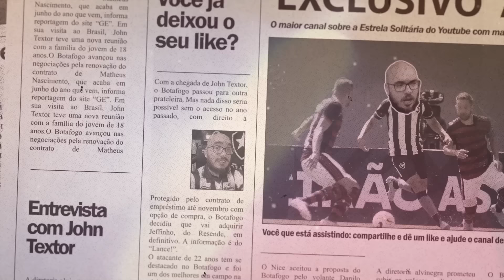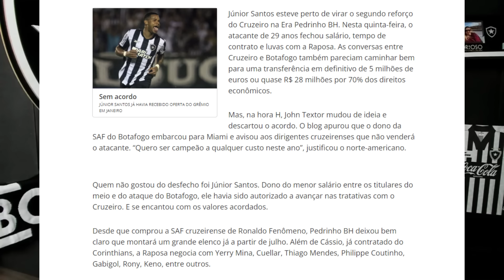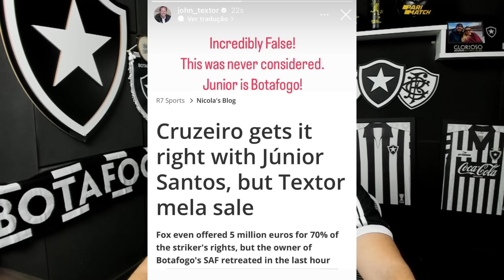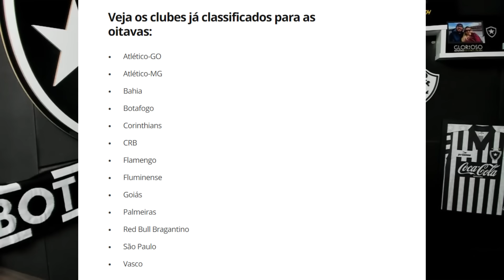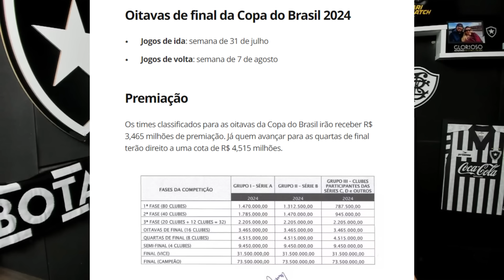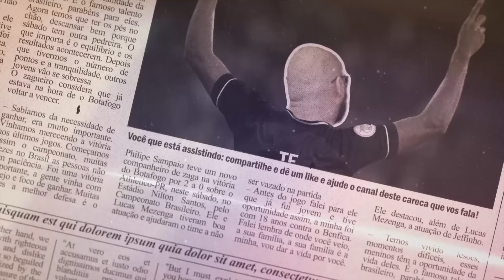🚨 JOHN TEXTOR DESMENTE INFORMAÇÕES DE JORGE NICOLA SOBRE JÚNIOR SANTOS E CRUZEIRO | COPA DO BRASIL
Leonardo Dantas

Thiago Quintela